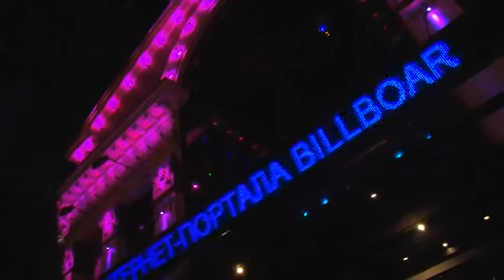Billboard - вечеринка в клубе Imperia Lounge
На прошлой неделе состоялась презентация совместного интернет-портала Billboard и MSN. Видеокоманда RMA отправилась в клуб Imperia Lounge, где отыскала короля вечеринки - главного редактора российского издания Billboard Илью Буца, несколько лет назад окончившего специализацию "Менеджмент в музыкальной индустрии" - и действующих студентов RMA, которые помогали в организации и проведении одной из главных вечеринок сентября. Море друзей, реки коктейлей, хиты от групп Серебро и 5ivesta family и то, что нужно знать всем, кто решил связать свою жизнь с миром шоу-бизнеса - в видеоролике RMA.